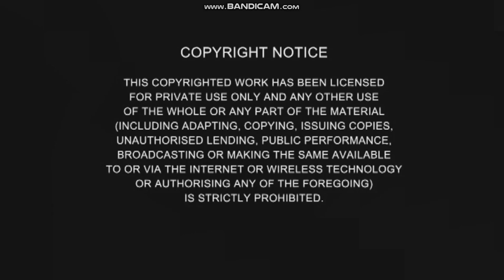Barbie a Fairy Secret | DVD Menu US